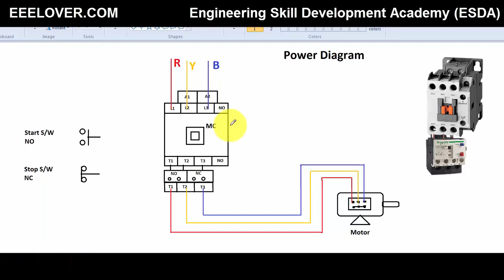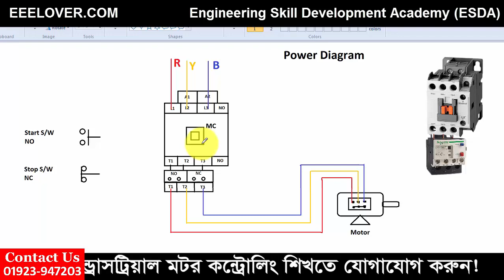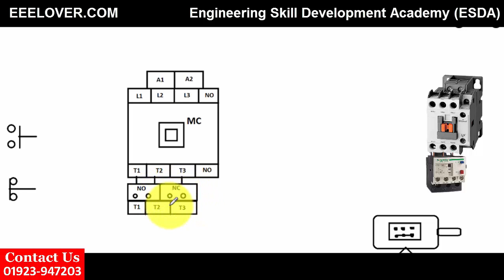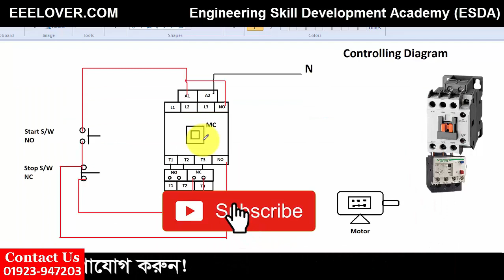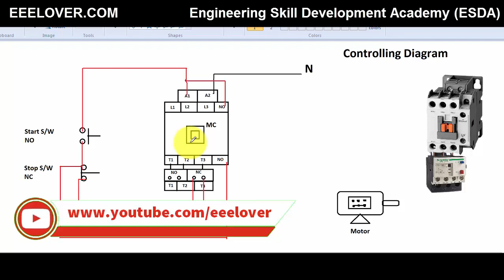DOL starter Control Circuit || DOL Starter Connection Withe Overload relay || By Amit Paul in Bangla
This video help you to know about  DOL Starter Diagram and  Connection.This video also help you How to make a DOL starter with overload relay? This video is totally Bangla language. So i thing it really helpful to you that how to make a DOL Starter??

Helping video